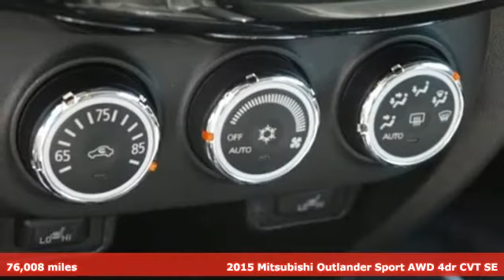Used 2015 Mitsubishi Outlander Sport Saint Paul White-Bear-Lake, MN W86282A - SOLD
Year: 2015
Make: Mitsubishi
Model: Outlander Sport
Trim: AWD 4dr CVT SE 2.0l 4cyl
Engine: 122 L 4 Cyl. Cyl.
Transmission: Continuously Variable Trans
Color: White Pearl
Interior: Black
Mileage: 76008
Stock #: W86282A
VIN: 4A4AR4AUXFE005049
Leather, upgrade sound and more. This is a really nice all wheel driver Outlander sport. It was just traded in by the original owner who bought it here brand new. It comes with our lifetime powertrain warranty included at no charge.

Address:
3400 Highway 61 North